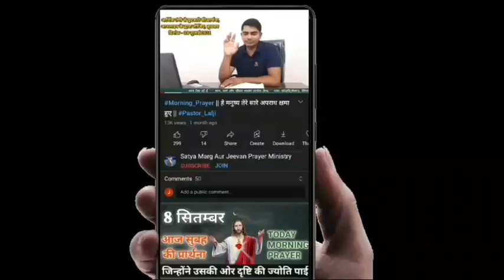Morning Prayer || Pastor Lalji ||मैं तुझे स्वर्ग के राज्य की कुंजियां दूंगा || 28 May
28 मई सुबह की शक्तिशाली प्रार्थना 🛐

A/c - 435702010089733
IFSC-  UBIN0543578

Satya_marg_aur_jeevan_prayer _ministry
Village:-Kodari(semara) Post:-Singarpur
District:-Ghazipur